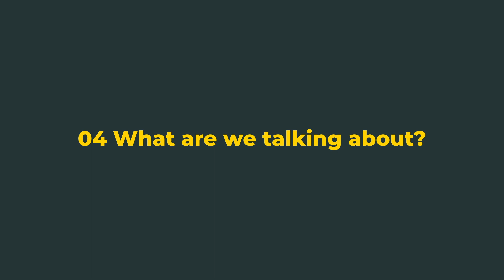RCA In a nutshell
Why RCA? European rail infrastructure managers must optimise cost, service, performance and sustainability.
Assets must be renewed when new technologies are introduced. To increase capacity and performance without costly changes in track topology or physical infrastructure extensions, investments in Control, Command and Signalling (CCS) are necessary. RCA brings centralised traffic and safety control, real time data, exchangeable modules and always connected intelligent trains together in one, common, simple, Reference CCS Architecture (RCA). RCA supports migration from different existing national configurations and allows upgradeable ambition levels for infrastructure managers. Further information